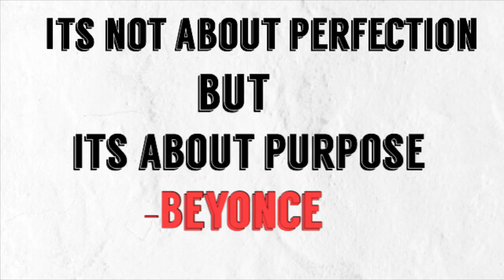A whole New world - Peabo B and Regina B (cover by clin & pierre)